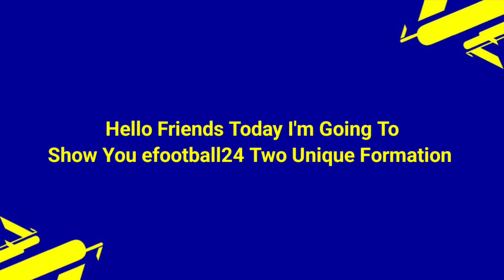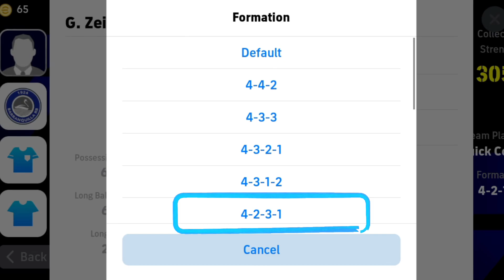efootball24 Two Unique Formation